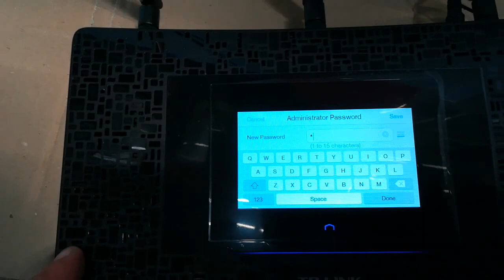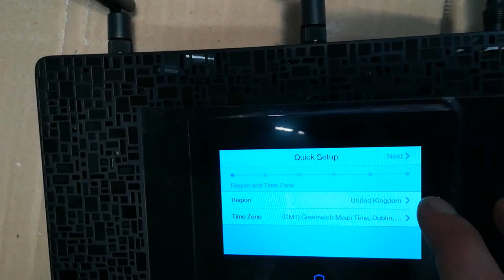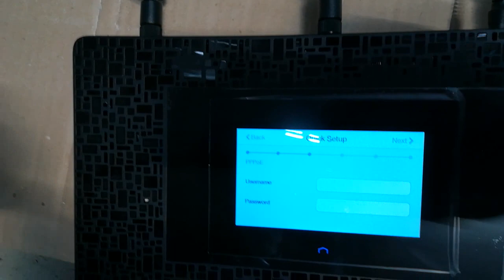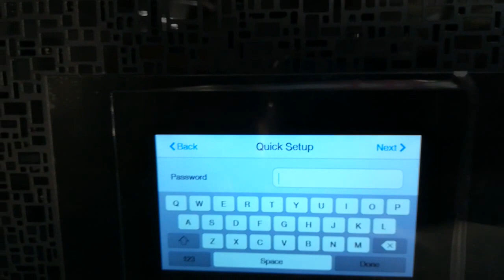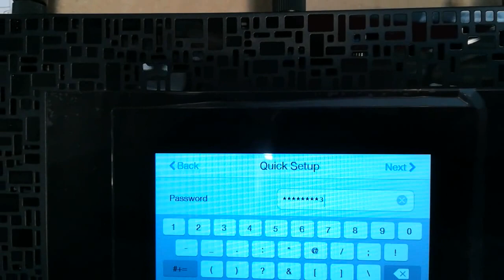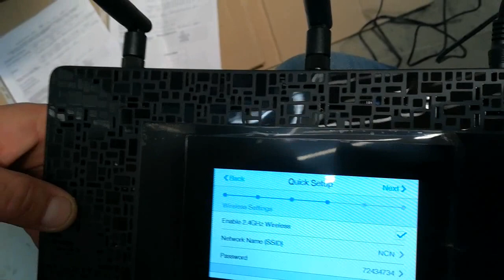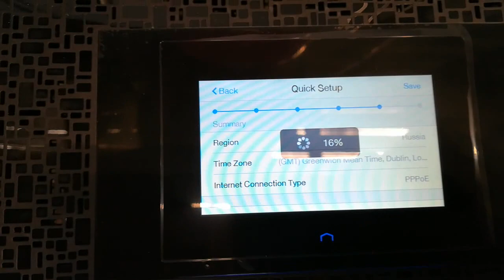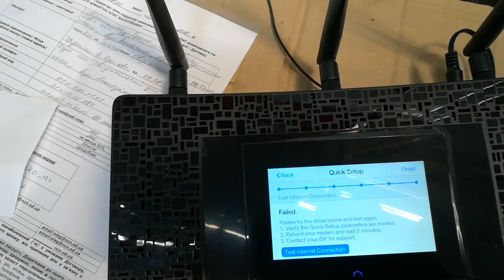Новый Роутер TP-LINK 2018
Освоили новый Роутер  TP LINK 2018.